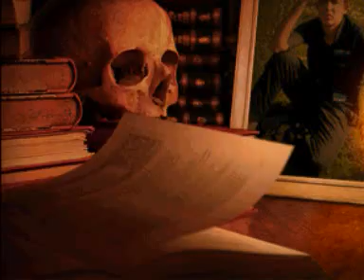pashto new tappy by amin ulfat 20101(((form chamkani))))